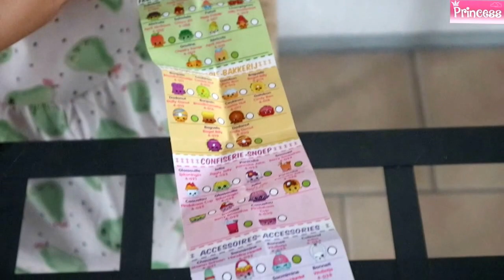Pop Up Olaf FROZEN Game | PAW PATROL RUBBLE & Princess Mia Game night - SHOPKINS surprise Toddler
RUBBLE and Princess Mia are being challenged to a game of POP UP Olaf Game! Who will win the Shopkins Season 4 Surprise treat? Watch and find out!

Hello Everyone,

Also, follow me on:

Twitter for additional news: @mia_valentina13

- Princess Mia (and mama).